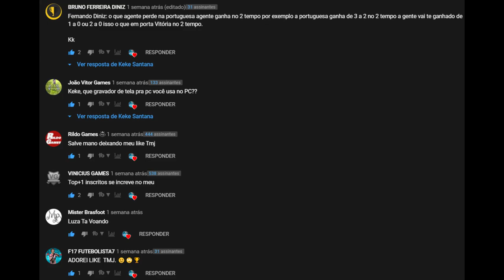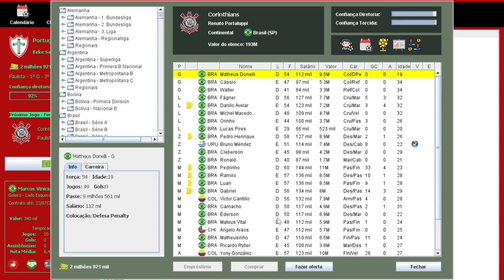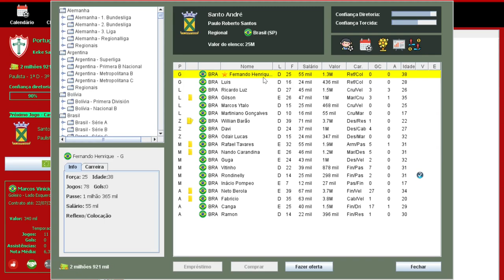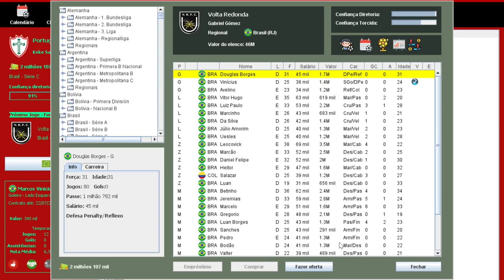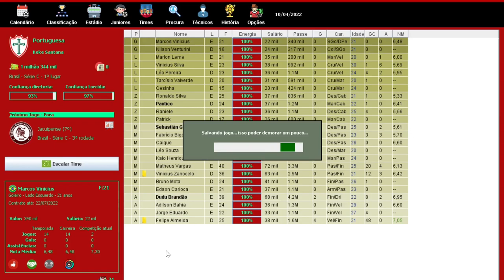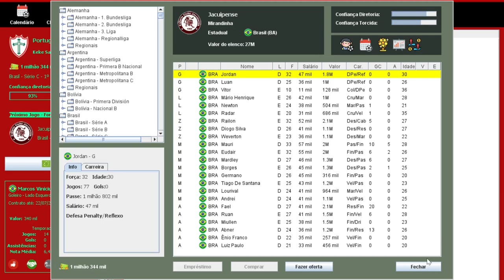BRASFOOT 2020 (modo carreira) PORTUGUESA - COMEÇAMOS COM PÉ DIREITO SERIE C !!! #14 🇵🇹🏆